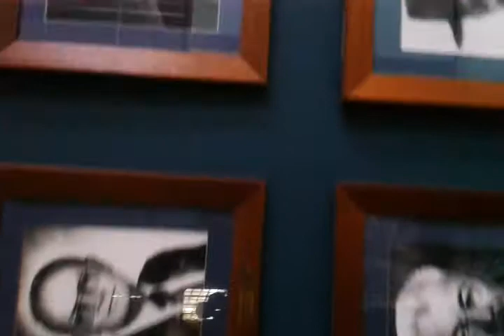video 2012 05 28 10 08 28